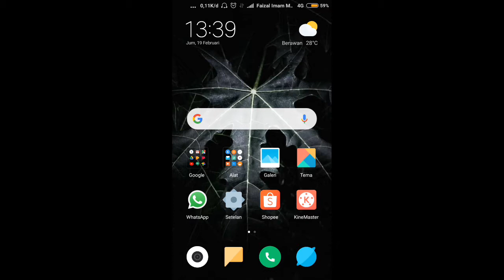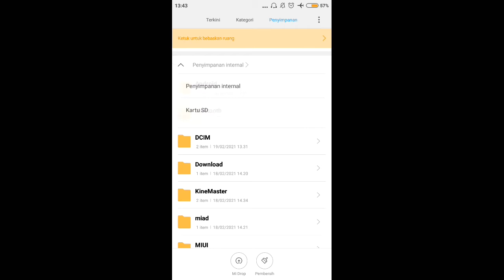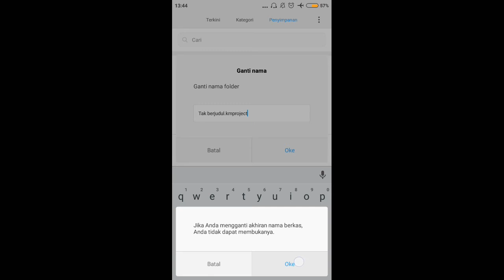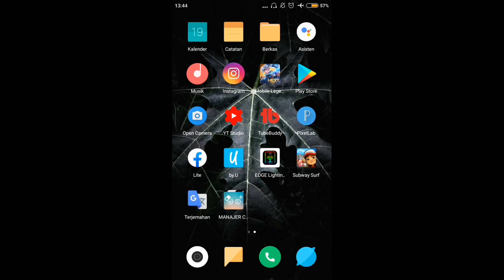Cara Mengembalikan Project KineMaster Yang Sudah Terhapus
Assalamualaikum wr.wb
Oke sob ... jadi di video kali ini saya akan sharing mengenai tutorial cara mengembalikan project kinemaster yang sudah terhapus || tanpa aplikasi tambahan & tanpa panjang lebar langsung saja kalian simak tutorial cara mengembalikan project kinemaster yang sudah terhapus ... & saya harap video tutorial cara mengembalikan project kinemaster yang sudah terhapus ini bermanfaat buat kalian semua ya sob ... !

                  Thank's For Watching and
                                   Bye bye

Alat untuk tempur video ini :
• Record : Hp Xiaomi Redmi 3
• Screen Recorder : Bawaan Hp
• Edit : Hp Xiaomi Redmi 3
• Software Untuk Edit Video : KineMaster
• Software Untuk Edit Thumbnail : Pixellab
• Microphone : Headseet

Mari Berteman Sob. !!!